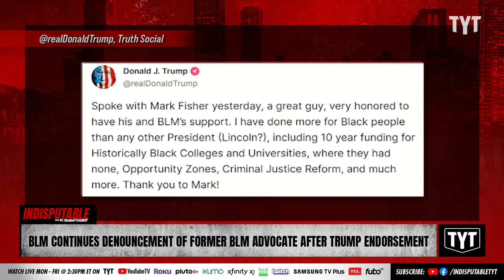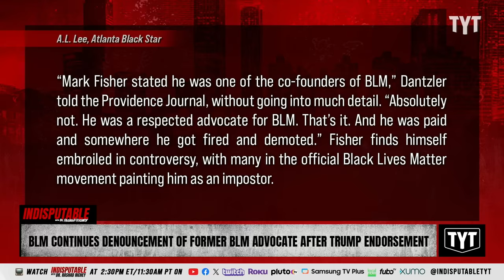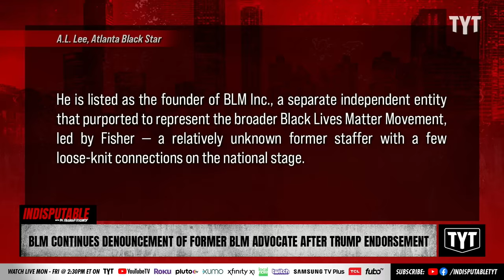Black Lives Matter DENOUNCES Former Advocate For Endorsing Trump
Black Lives Matter denounced Mark Fisher, a former Democrat who is now siding with Donald Trump. Dr. Rashad Richey and Rayyvana discuss on Indisputable.

"Former President Donald Trump said he is “very honored” after he purportedly received an early 2024 endorsement from a Black man claiming to be a top activist in Black Lives Matter — the social justice movement that Trump continually blasted during his term as protests gripped the country in 2020 following the police killing of George Floyd.

Naturally, Florida Gov. Ron DeSantis who is debating California Gov. Gavin Newsom on Thursday evening, didn’t miss the chance to call out Trump’s flip flopping."

231201__ID06BLM